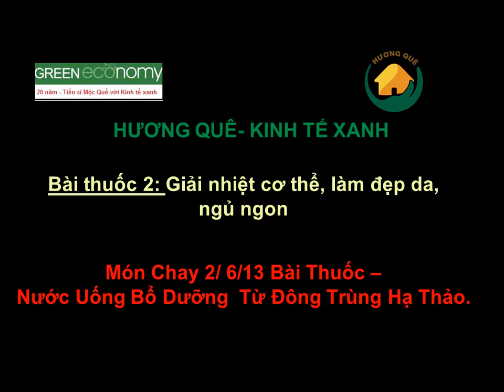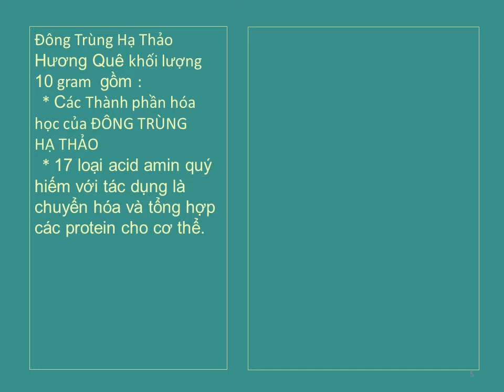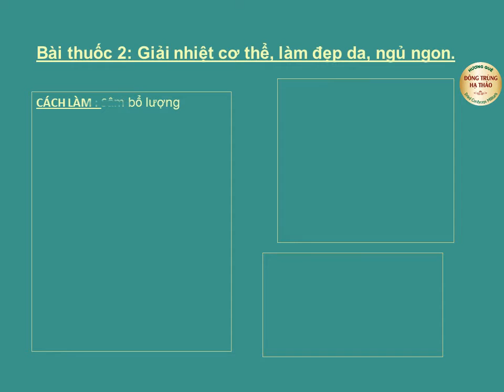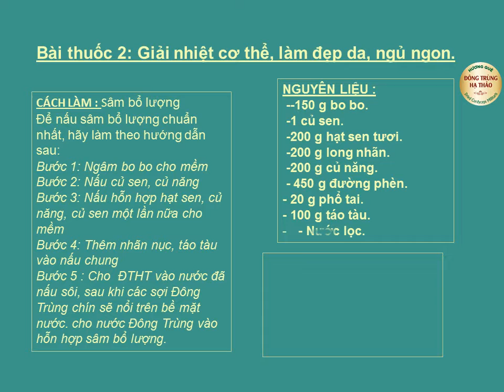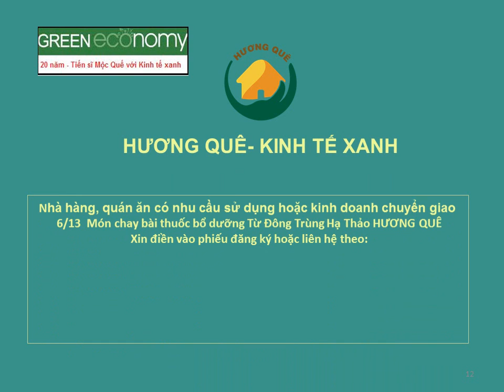ĐÔNG TRÙNG HẠ THẢO HƯƠNG QUÊ đã được KỶ LỤC GIA THẾ GIỚI KHUYÊN DÙNG.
🤷‍♂️ Tiếp tục dự án VỰC DẬY NỀN KINH TẾ:
👏Tin vui trong những ngày giãn cách xã hội:
🤲Bạn sẽ được giúp 6 tháng học, làm thương hiệu, tổ chức được đại lí, có 10 đến 20 sản phẩm để được kinh doanh, liên hệ ngay dự án kinh tế sức khoẻ Tiến sĩ Mộc Quế (Zalo 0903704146)
🤷‍♂️Mô hình đại diện kinh doanh công ty Hương Quê và cho mở đại lý.
👏Thương hiệu được KỶ LỤC GIA THẾ GIỚI đỡ đầu
🤲Bạn có thể phục hồi lại việc sản xuất,kinh doanh, dịch vụ, làm lại doanh nghiệp hoặc tái lập kinh doanh.
👉Tại Trung Tâm Hợp Tác Quốc Tế VIT - Đào Tạo Nhân Tài Kỷ Lục MQA.
🤝Mọi quan tâm và thắc mắc vấn đề liên quan đến chủ đề này, vui lòng đặt câu hỏi và sẽ được Thầy Mộc Quế, Kỷ Lục Gia Thế Giới trả lời qua đường
🏠Hoặc VPĐD công ty Hương Quê.
📩Địa chỉ : 112/3 Phổ Quang, phường 9, Quận Phú Nhuận, TP HCM.
🤝David Võ: 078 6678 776